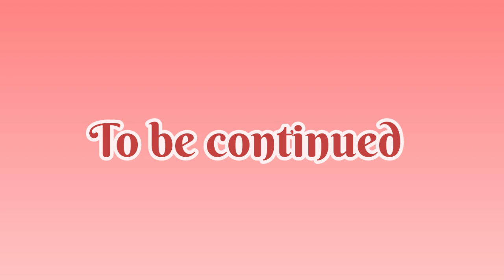Sing if you're the queen daughter|meme|part 2|GCMM|Gacha Club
And here is! Other video for you guys! I hope you enjoy it moons and like too hehe and well I guess this is all for today moons bye moons see you soon bye!